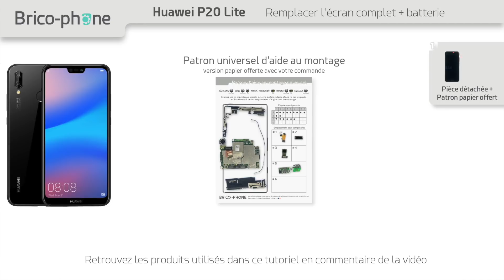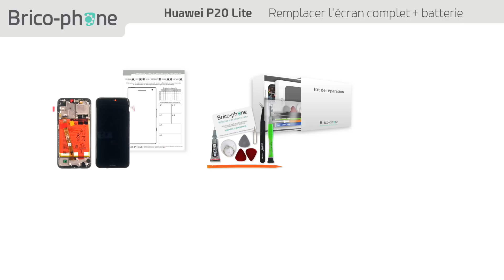Comment changer l'écran complet avec la batterie du Huawei P20 LITE ? Tuto Brico-phone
Suivez les étapes de ce guide de réparation pour remplacer le bloc écran et la batterie de votre Huawei P20 Lite.

10% de remise code YOUTUBE

Ce bloc vous permet de changer rapidement et sans connaissance en électronique ni soudure votre écran (Dalle LCD + vitre tactile sur châssis avec batterie) dans les cas suivants :
› La vitre de votre Huawei P20 Lite est brisée.
› Vous n'avez plus de tactile
› Votre châssis est abîmé
› Vos boutons ne sont plus fonctionnels
› Votre écran présente des problèmes d'affichage (tâches, lignes, etc.)
› Votre écran reste noir

Comptez 45 minutes pour réussir cette réparation notée 3/5. Si vous rencontrez des difficultés ou si vous avez de simples questions, n'hésitez pas à contacter notre assistance technique disponible par téléphone, chat ou mail.
Pour vous accompagner encore un peu plus, un patron d’aide au montage est offert dans votre commande. Il vous sera utile pour identifier toutes les pièces détachées qui composent votre Huawei P20 Lite. De plus, il vous permettra de ne pas perdre les différentes vis lors du démontage.

De nombreux tutoriels sont disponibles sur notre site internet pour vous permettre de réparer n'importe quelle pièce de votre smartphone. Pour les visionner suivez ce lien
Pour retrouver les pièces détachées correspondantes à votre téléphone, vérifiez le numéro de modèle de ce dernier. Pour cela, composez le *#06# afin d'obtenir un numéro IMEI qu'il vous faudra recopier sur notre page d'accueil. Brico-phone vous informe ensuite du modèle et de tous les éléments compatibles avec votre Huawei P20 Lite.

Retrouvez également tous les composants sur Brico-phone.com
Lien direct vers le bloc écran NOIR complet :

0:00 Intro
1:22 Décoller la vitre arrière
3:30 Retirer le bloc haut-parleur externe
4:16 Retirer le connecteur de charge
4:52 Retirer les caméras
6:05 Retirer la carte mère
7:08 Remontage